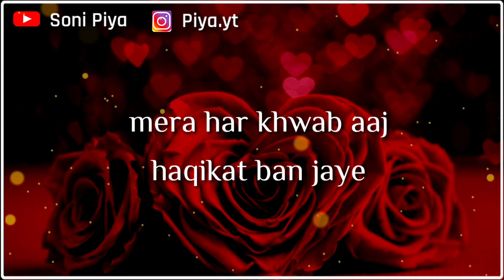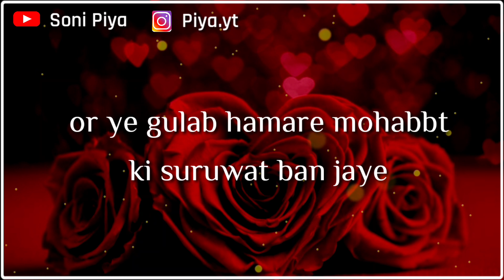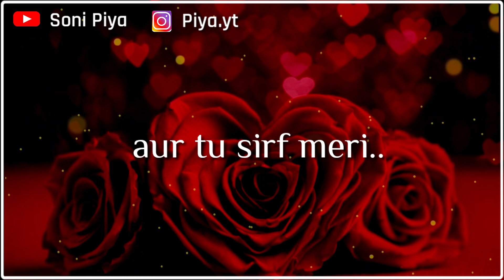❤️ Happy Rose Day My Love | Ye Rose Day Status Dekhke Apki Gf Gulab Ki Tarha Khil Uthegi ❤️